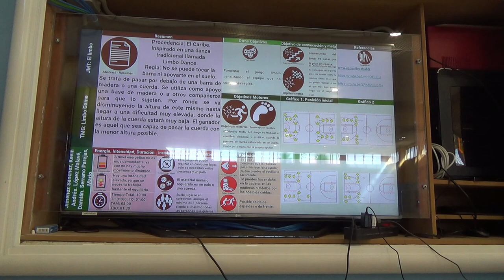Limbo 5R 00175